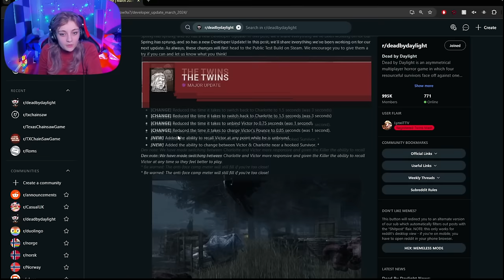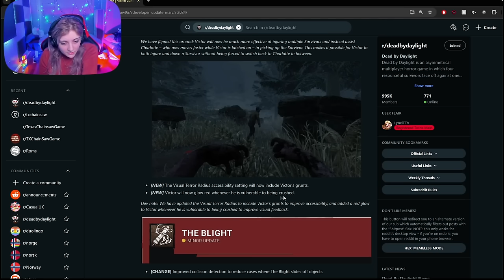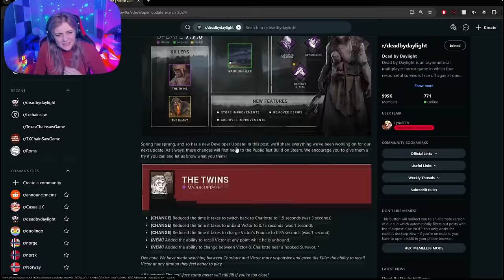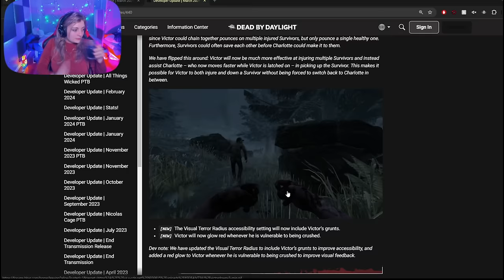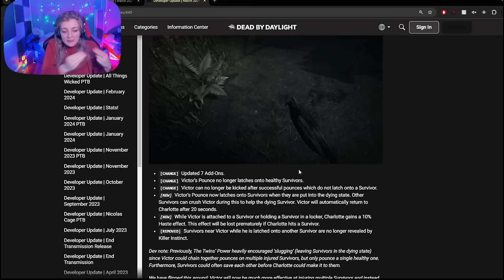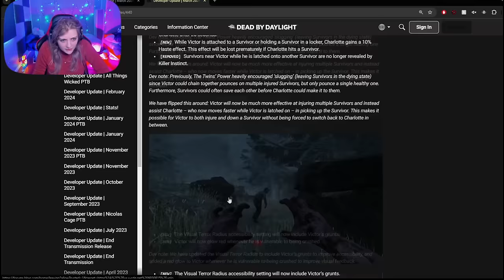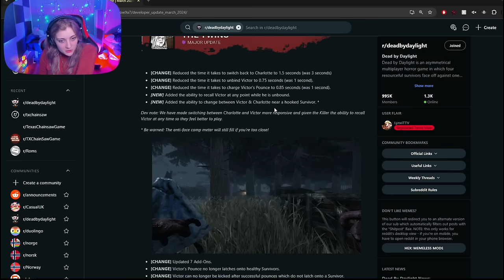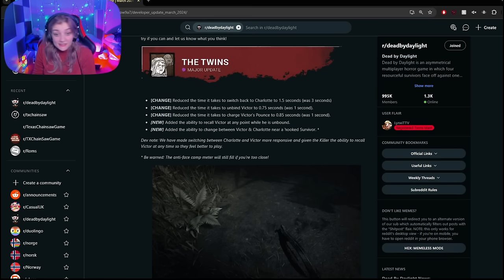#1 Twins Reacts to Twins Rework DEV UPDATE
First Reaction: 0:00
Post Thoughts: 17:13

What a mess this all is
Streaming Times:
🕒 Monday - 1:00pm CET - 6:00pm CET
🕒 Tuesday - 1:00pm CET - 6:00pm CET
🕒 Wednesday - 1:00pm CET - 6:00pm CET
🕒 Thursday - 1:00pm CET - 6:00pm CET
🕒 Friday - 1:00pm CET - 6:00pm CET
❌ Saturday - Off
❌ Sunday - Off